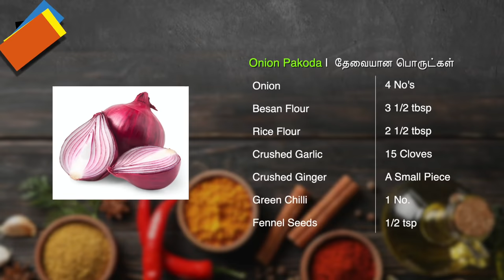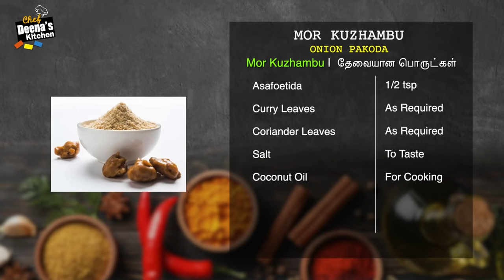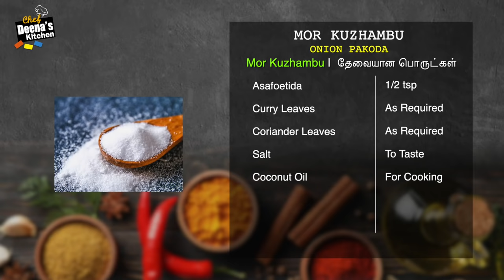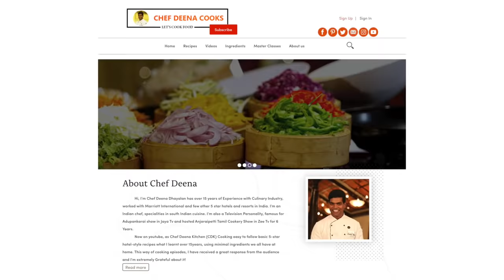மோர் குழம்பு & வெங்காய பக்கோடா | More Kulambu and Vengaya Pakoda | CDK 623 | Chef Deena's Kitchen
Besan Flour - 3 1/2 tbsp
Rice Flour - 2 1/2 tbsp
Crushed Garlic - 15 Cloves
Crushed Ginger - A Small Piece

Mor Kuzhambu

Curd - 400ml
Coconut - 3 Slice
Raw Rice - 1 tbsp
Green Chilli - 2 No.
Dry Red Chilli - 2 No.
Coconut Oil - For Cooking